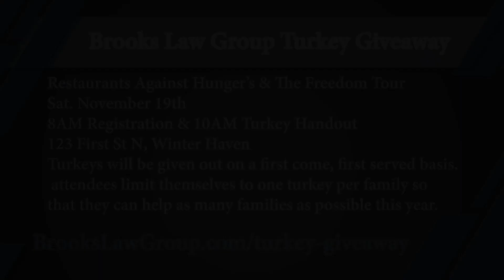Restaurants Against Hunger, Brooks Law Group Turkey Giveaway Polk Place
Restaurants Against Hunger’s sole purpose is to support nonprofit, not-for-profit, and foundations whose mission is to eliminate hunger and poverty for at-risk and needy populations in our communities in Polk County. They strive to make a difference within the circle of our influence, as well as provide opportunities to bring awareness to those organizations on the front lines of hunger! Serving those serving others! That’s who they are and what they do!